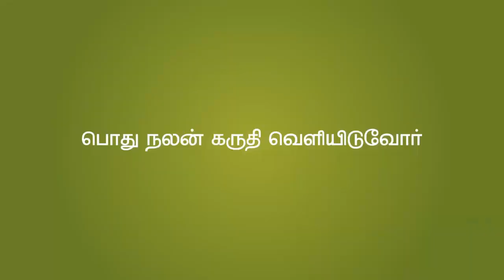கோபத்தை எளிமையாக கையாள்வது எப்படி? | Dr. Ramya Sampath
கோபத்தை எளிமையாக கையாள்வது எப்படி?

How to easily handle your anger?

Dr. Ramya Sampath

Consultant Psychiatrist